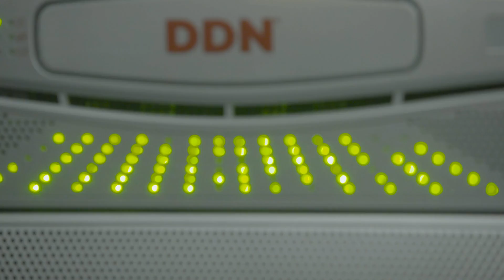University of Wyoming Atmospheric Science Graduate Program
The Department of Atmospheric Science provides a rigorous graduate program that allows students to compete for top-level careers in the field. Our students have direct access to two unique training facilities, an atmospheric research aircraft and one of the most powerful supercomputers in the world.

Our students have careers that cross many boundaries. Many of our students have pursued careers with the National Weather Service or with air quality agencies.

With a graduate degree in Atmospheric Science at UW, you will receive the training you need to succeed in your chosen field, be it weather forecasting, climate research, or air quality monitoring.